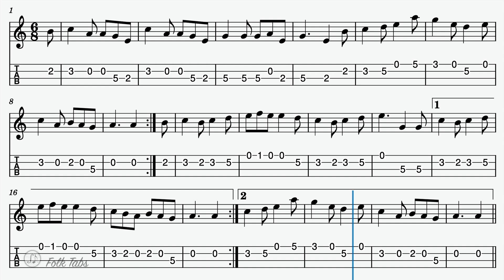Behind the Bush in the Garden - Mandolin Tab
or Who'll be King But Charlie